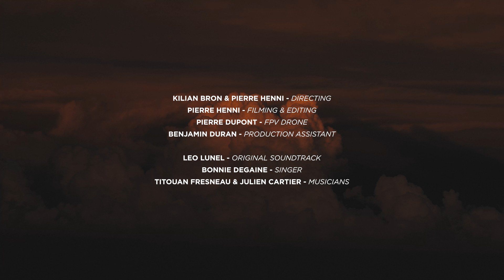COLORS OF MEXICO - Kilian Bron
Discover Mexico and its magnificent mix of backdrops with Kilian Bron and his team.
This is a melting pot of unusual images captured in the craziest and unique places across the country! Let yourself be transported from the tops of Mexico's most active volcanoes to the steep and colourful streets of historic villages.

Prepare to feast your eyes on a month’s worth of road trip turned into five minutes of images! And let's not forget, a particular mention to the complete conception of the music, in direct link with the culture of the country and the places we visited. A whole project that we can’t wait for you to see, listen to and read, through our various forms of media.

A logical sequel to "Our Tour de France" and "Follow The Light" that we’d also love you to (re)see whilst waiting for the other projects scheduled to arrive in the not too distant future. YES, we are preparing other surprises for you!

All these shots were taken under special permissions. Thanks to all.

Directed by: Pierre Henni
Film: Pierre Henni
FPV Drone: Cinematic Flow
Edit: Pierre Henni
Music & Sound Edit: Leo Lunel

Discover the COMMENCAL world through our videos. The best edits are here for you. Downhill, Enduro, Dirt, Freeride, Gravel, Ski/Snowboard and much more.